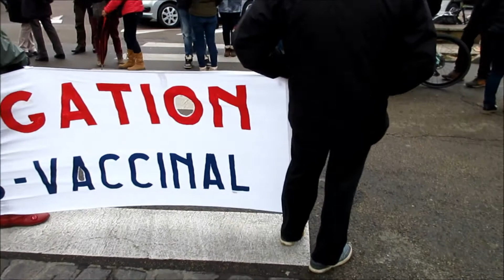Retour sur la manifestation contre le pass sanitaire/vaccinal du 12 mars 2022 à Auxerre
Anti-pass #35